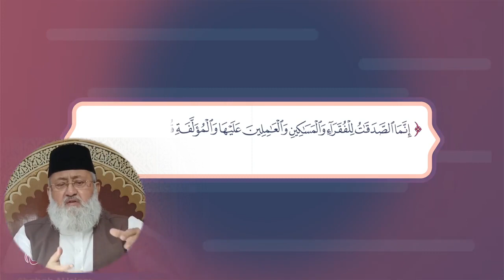Uniform Civil Code Par Bayan | Maulana Salman Nadwi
Uniform Civil Code Ke Bare Mein Maulana Salman Nadwi Ka Bayan